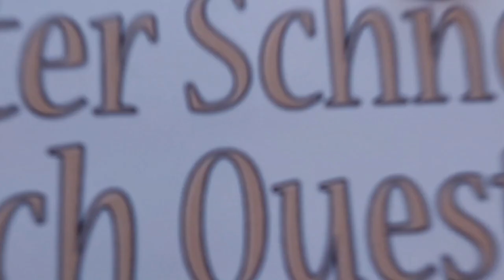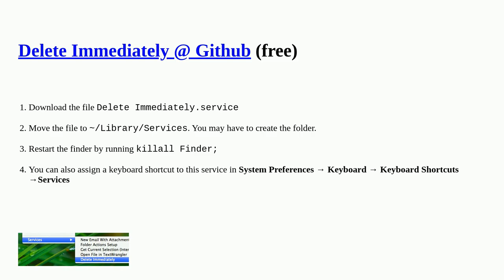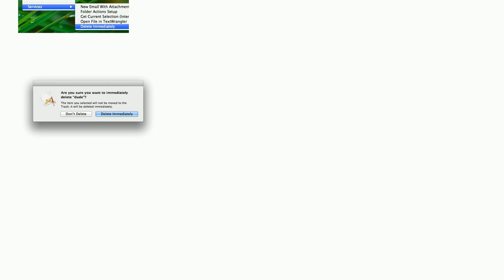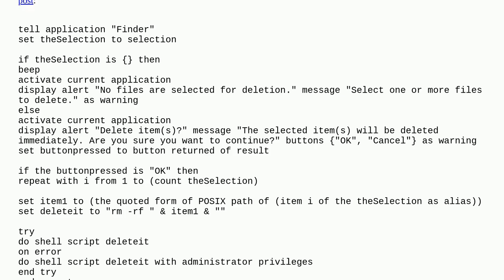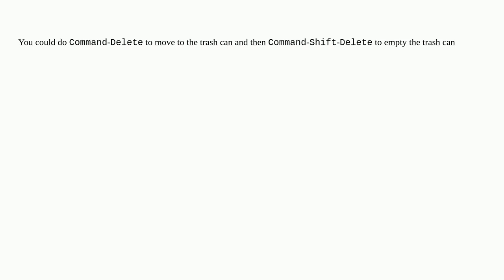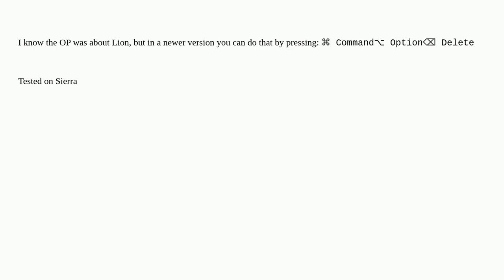Apple: Can Finder delete a file directly and bypass moving it to the Trash?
Can Finder delete a file directly and bypass moving it to the Trash?

A special thanks goes out to the community

  macos finder